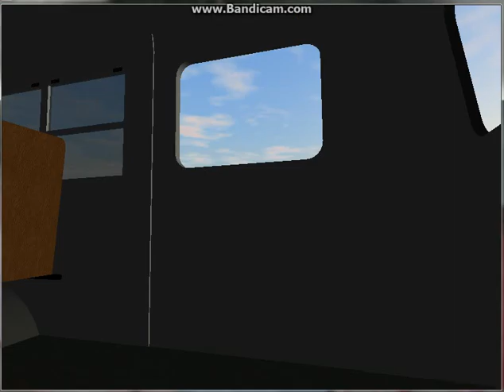ROR Shorty LED PM route 2 IN 1 TODAY! W/Belle37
Today, We look at Graysonk95's LED Shorty, where i do 2 routes! I also crashed into a house. Thats because i have school less than 1 hour after i recorded the video! Happy Friday!

Map: Westerbridge, Out for download within January 10, 2017